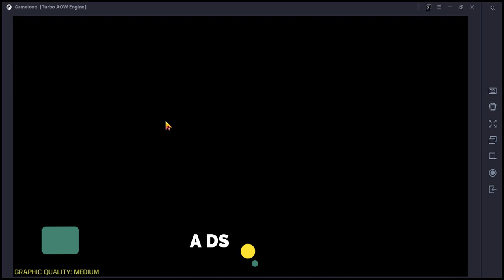CALL OF THE DUTY MOBILE GAME PLAY DAY 39 KILL 21+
අද game play එක code mobie multiplay  day 39

*intel core i3 7100U 2.4ghz 7th Gen Cpu
*8 gb ddr4
*1TB HDD Disk
*Iintel 620 graphics
*WINDOWOS 10 64 BIT

*ඕගොල්ලන්ට තියන ප්‍රශ්න මේකේ පල්ලෙහාන් දාගෙන ගෙනයන්න